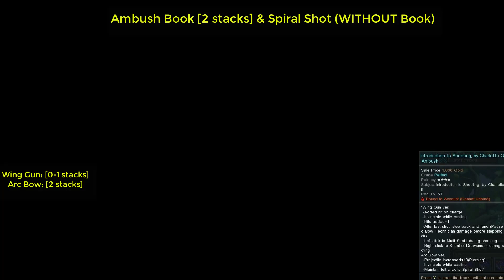[C9] Whisperer - Ambush (Reabin Book)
Sorry for bad fps.